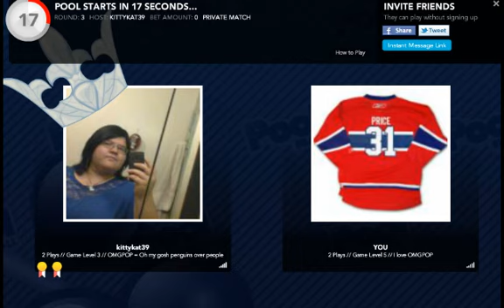Rage Quit w/ Hannah! - OMGPOP Pool